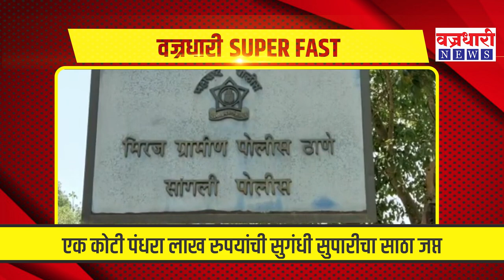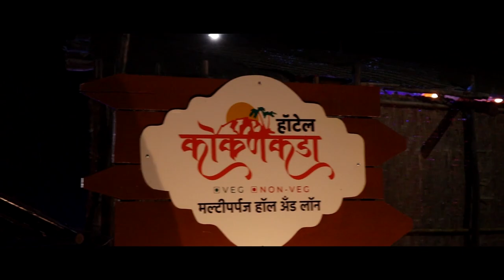दिवसभरात घडलेल्या महत्वाच्या बातम्यांचा सुपरफास्ट आढावा ।। वज्रधारी न्यूज ।।